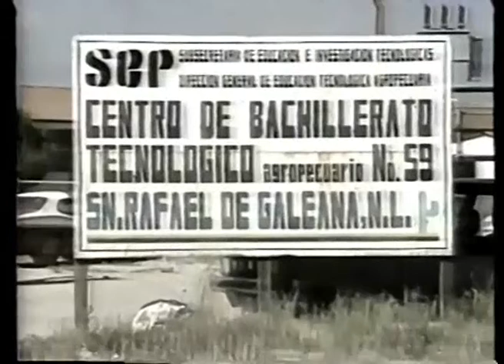Comerciales mexicanos: SEP 1990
Centro de Bachillerato Agropecuario